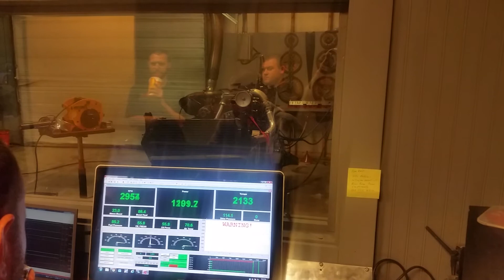1200hp cummins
1200hp on this run before we even start the run. But it blew an intercooler boot before we could get the run in. Stupid boots and 85psi dont get along.